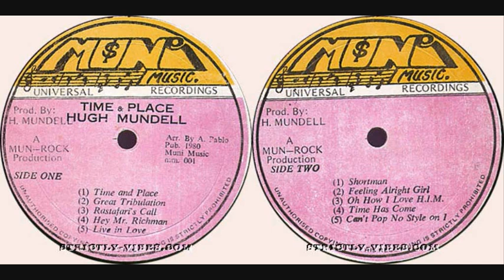Hugh Mundell - Time & Place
Time & place